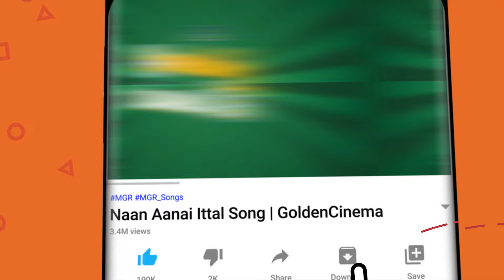பட்டிதொட்டி எங்கும் பரவிய கிராமத்து குத்து பாடல்கள் | Tamil Folk Songs | Tamil Kuthu Padalgal | HD